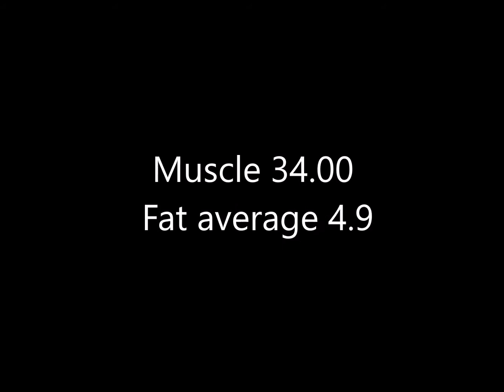CARLISLE HAMPSHIRE DOWN SALE - LOT 32 MOYBRICK 080